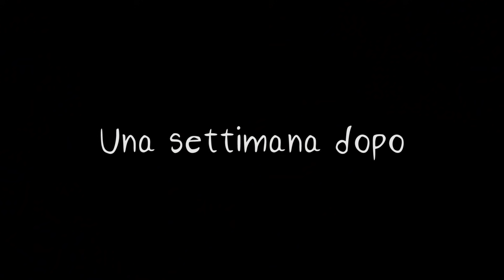Essere mangiati da un CONDOMINIO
Ecco la puntata pilota di un piccolo progetto che potremmo mettere in piedi io e Fraffrog per i nostri due canali ^w^ Se volete sostenerlo e volete ARDENTEMENTE dei nuovi episodi mettete mi piace e condividete come pioggia per sostenere i nostri canali :D

NOTE TECNICHE:
Rispondendo a tutti i curiosoni, io e Fraffrog abbiamo realizzato questi due episodi pilota con una tecnica di animazione diversa dal solito, in maniera tale da permetterci di poter animare con molti meno disegni rispetto ad una animazione Frame by frame ^^ Questo proprio perché così, nel caso la serie continuasse, potremmo produrre gli episodi molto più velocemente :D

Fateci sapere tutto quello che pensate attraverso un COMMENTO qui sotto ^^ non vediamo l'ora di leggerli tutti :)